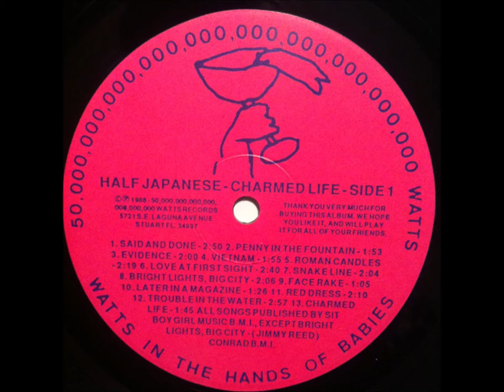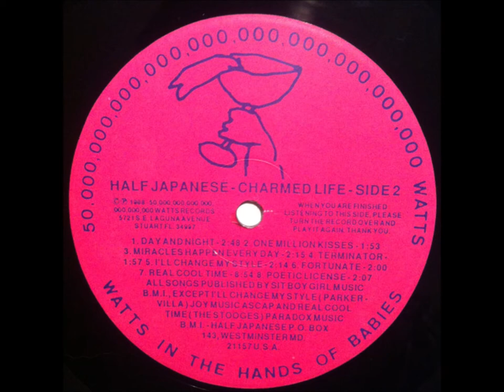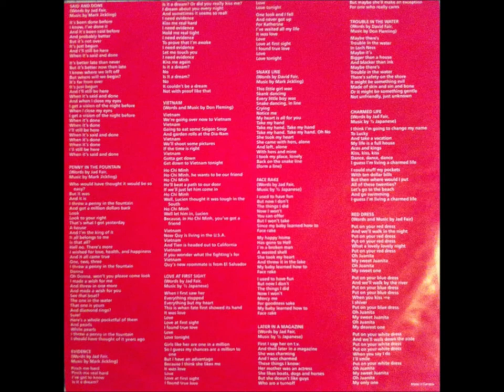A6-Half Japanese-Love at First Sight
Half Japanese – Charmed Life
Label: Paperhouse Records – PAPCD16
Format:
Country: UK & Europe
Released: 1993
Genre: Rock
Style: Indie Rock
1  Said And Done 2:52
2  Penny In The Fountain 1:59
3  Evidence 2:05
4  Vietnam 2:00
5  Roman Candles 2:23
6  Love At First Sight 2:42
7  Snake Line 2:09
8  Bright Lights, Big City 2:10
9  Face Rake 0:59
10  Later In A Magazine 1:29
11  Red Dress 2:17
12  Charmed Life 1:48
13  Day And Night 2:52
14  1,000,000,000 Kisses 1:56
15  Terminator 1:58
16  I'll Change My Style 2:18
17  Charmed Life 2:00
18  Trouble In The Water 3:00
19  Miracles Happen Every Day 2:20
20  Fortunate 2:05
21  Poetic License 2:09
22  Day And Night 3:52
23  1,000,000,000 Kisses 2:06
24  Madonna Nude 1:36
25  I'll Change My Style 2:33
26  George Steel 1:56
27  Real Good Time 8:53
28  How Many More Years 2:11
29  King Kong Bundy 1:52
30  Something New In The Ring 1:14
31  Terminator 1:55
Distributed By – RTM (2)
Marketed By – Rough Trade Records GmbH – RTD 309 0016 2
Drums – Jay Spiegel
Guitar – John Moremen
Guitar, Bass – Mark Jickling
Harmonica, Guitar – David Fair
Layout – Jad Fair, Renee Reyes
Mixed By – Half Japanese*, Don Zientara
Music By – Half Japanese* (tracks: 6, 9, 10, 12, 14, 17, 20, 21, 26, 28 to 30), Don Fleming (tracks: 4, 15, 18), Mark Jickling (tracks: 1 to 3, 7, 15, 22, 31)
Recorded By – Don Zientara
Saxophone – John Dreyfuss
Vocals – Lynn Buchanan, Margie Moremen
Vocals, Guitar – Don Fleming, Jad Fair                                                                                                                                  AND                                                                                                                                 Half Japanese* – Charmed Life
Label: 50,000,000,000,000,000,000,000,000,000,000 Watts Records – HJ5
Format:
Vinyl, LP, Album
Country: US
Released: 1988
Genre: Rock
Style: Indie Rock
A1  Said And Done
Words By – Jad Fair
2:50
A2  Penny In The Fountain
1:53
A3  Evidence
2:00
A4  Vietnam
Words By, Music By – Don Fleming
1:55
A5  Roman Candles
Words By – Jad Fair, Rick Dreyfuss
2:19
A6  Love At First Sight
2:40
A7  Snake Line
Words By – David Fair
2:04
A8  Bright Lights, Big City
Written-By – Jimmy Reed
2:06
A9  Face Rake
1:05
A10  Later In A Magazine
1:26
A11  Red Dress
Words By, Music By – Jad Fair
2:10
A12  Trouble In The Water
2:57
A13  Charmed Life
1:45
B1  Day And Night
2:48
B2  One Million Kisses
1:53
B3  Miracles Happen Every Day
2:15
B4  Terminator 1:57
B5  I'll Change My Style
Written-By – Parker*, Villa*
2:14
B6  Fortunate
2:00
B7  Real Cool Time
Written-By – The Stooges
8:54
B8  Poetic License
2:07 Also my other channel